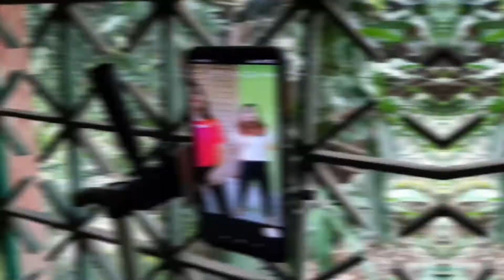Weekend Vlog - Part 1 | How we film YouTube Videos and Instagram Reels? | Behind the Scenes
Hey Everyone,

In Today's Vlog I will be sharing what goes behind the scenes and the struggles while making a YouTube Video or an Instagram Reel. We will be sharing out Setup, Background, Lighting in this Video with some fun elements. Hope you Enjoy this Vlog.

Follow Mrin on YouTube & Instagram,

Song Details : Inshot Music - Iskon